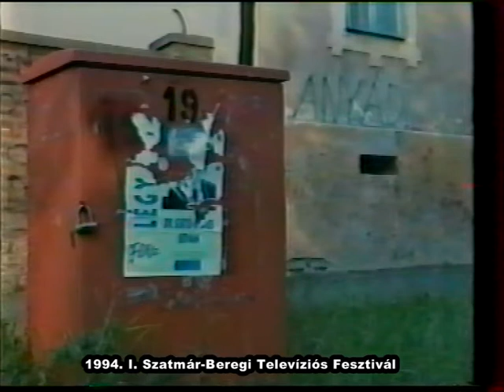Dinnyés József szineváltozása